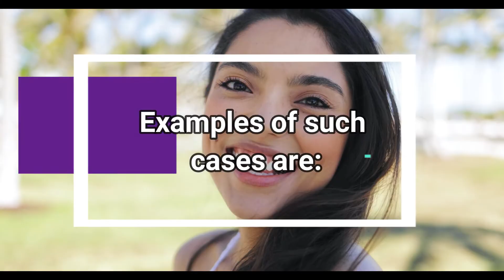How Long Do Crowns Last On Front Teeth: Durability Of Dental Crowns And Bridges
If you’re asking yourself “how long do crowns last on front teeth?”, then it is likely you’ve recently suffered some damage to your teeth.

Have you recently lost a tooth (or a group of teeth) or suffered a knock to your front teeth and a piece got broken off?